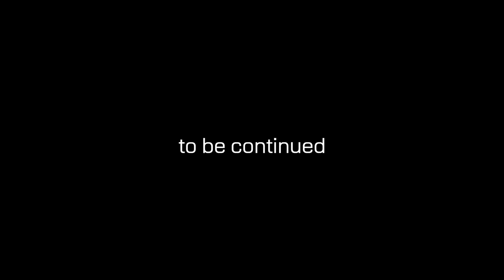참가자들의 현재 몸상태ㅣ쇼미더바디 EP.2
[웨이든 x 말왕 브랜드 런칭 기념, 최대 43% 할인중!]